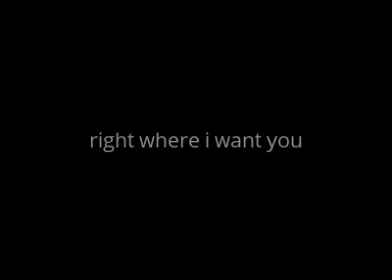who kills destroyer?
Angery destroyers is killed